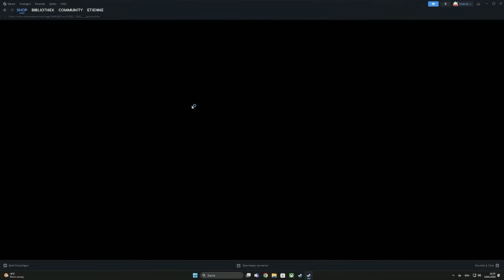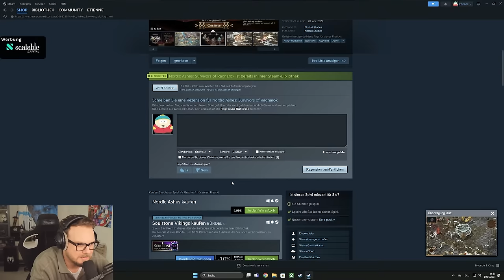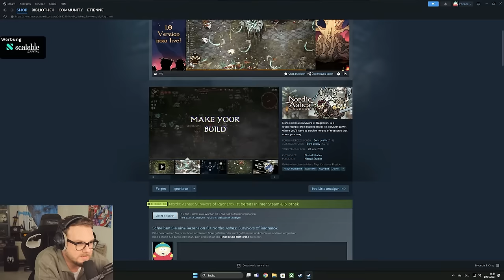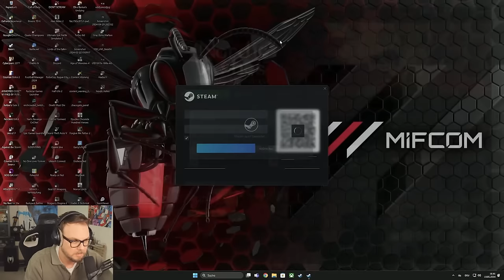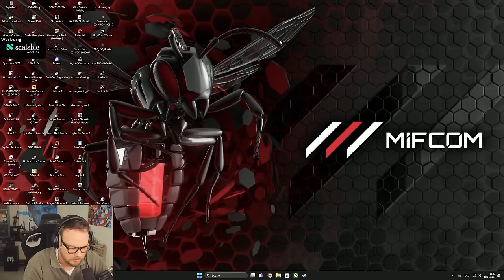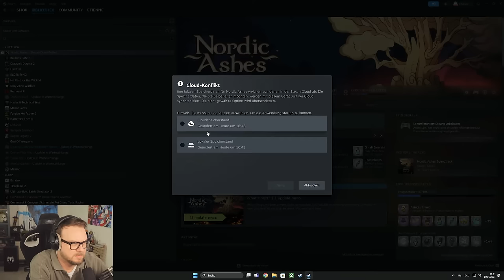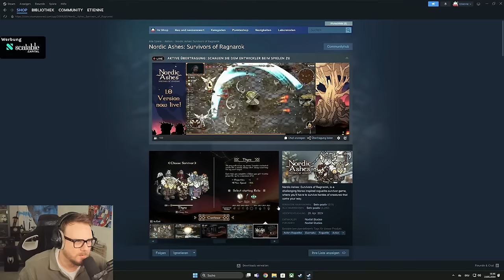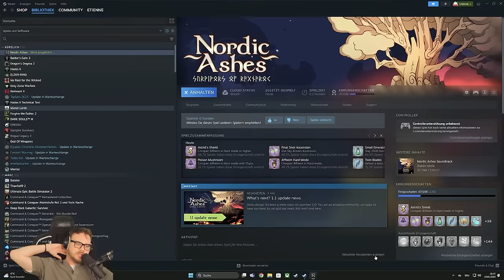Mein neues LIEBLINGSGAME | Survivorcheck mit Nordic Ashes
Let's Play zu Nordic Ashes: Survivors of Ragnarok.